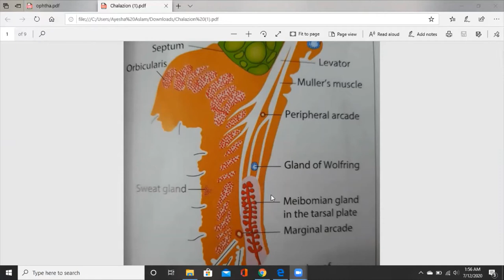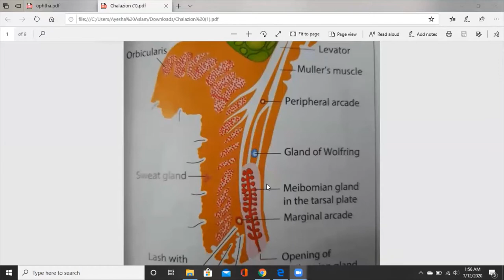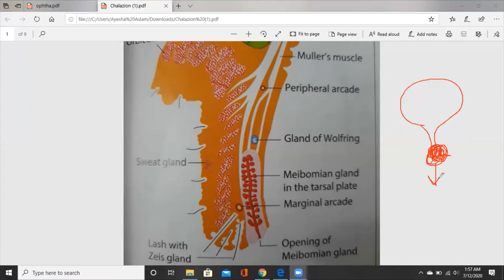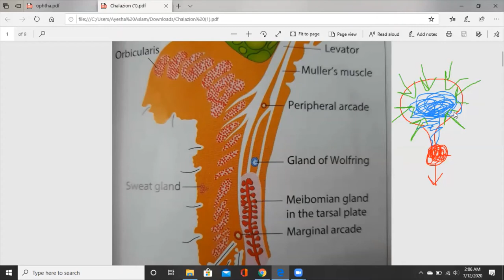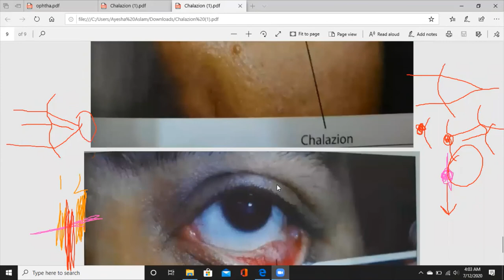Chalazion | Urdu/Hindi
A detailed video explaining the anatomy, pathogenesis, signs and treatment of Chalazion.